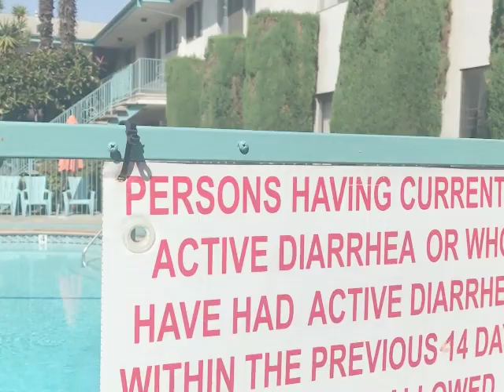Diarrhea Cop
Created and performed by Anneliese Euler and Joe Schenck
Camera operator: José Hernandez